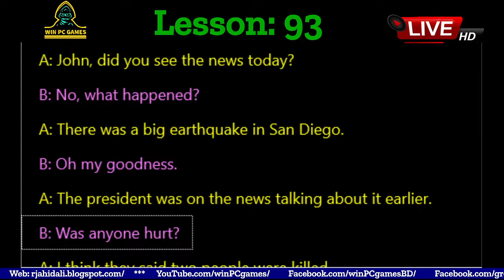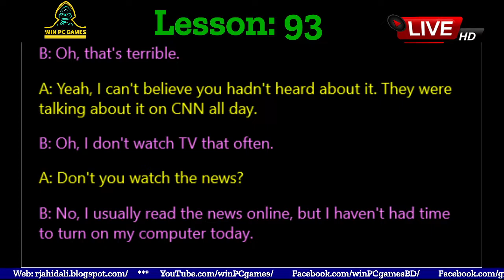Conversation | Lesson - 93 : DID YOU SEE THE NEWS TODAY? | Win PC Games